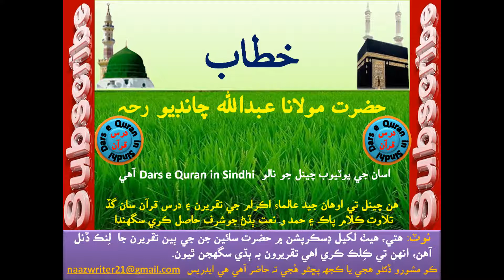حضرت مولانا عبدالله چانڊيو رحہ | Hazrat Molana Abdullah Chandyo | الله، قيامت ۽ جهنم جي باھ کان ڊڄو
About this bayaan.
Hin khitab mn Molana Abdullah Chandyo Rehmatullah Alaih QEYAAMT jy baary mn smjhaa-eindy bayaan tha fermaa-en ta Allah, Qeyaamt & Baah khaan Dejjo.

YouTube Channel “Dars e Quran in Sindhi” is very helpful channel to impart the knowledge of Islam in Sindhi. In this channel you will listen Tilawat e Quran Majeed, Hamd o Naat and speeches of different Ulma e Kram in Sindhi, especially Dars e Quran / Tafseer e Quran (complete) Surah Fatiha to Surah Wannas by Hazrat Molana Abdul Kareem Qureshi (Sain Ber Waro).

Other speech of Hazrat Molana Abdullah Chandyo Rahmatullah alaih
(1) حضرت مولانا عبدالله چانڊيو رحہ | Hazrat Molana Abdullah Chandyo R.A | پائي پئسي جيتري شرڪ سان بہ ايمان چٽ ٿيو وڃي

Topics of this speech.